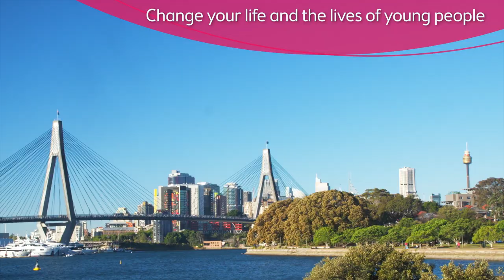Gold Coast Waterfront or Sydney City? WIN $1.71 Million Prize Home Draw!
WIN the endless summer lifestyle of Burleigh Waters on the Gold Coast… OR spacious modern luxury in the heart of Annandale, Sydney PLUS $70K Gold!